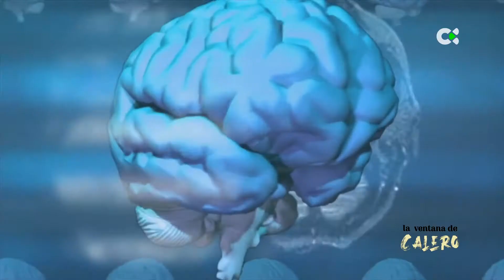La ventana de Calero | 03/03/22